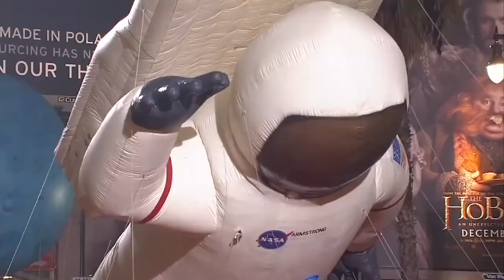Viva panama at the Hollywood christmas Parade 2019, 2021, 2023